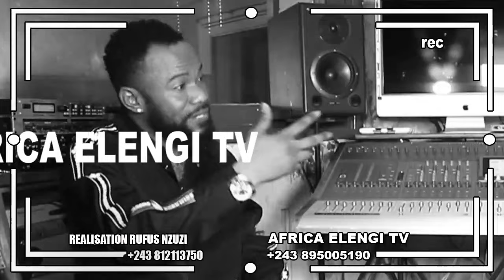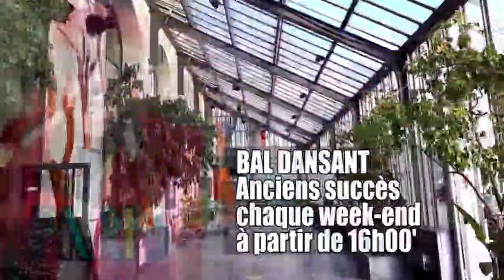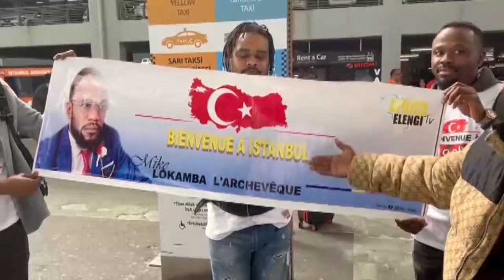BUT NA FILET EN LARME BAYAKI KO BOMA NGA NA 3H DU MATIN NZOTO MALILI BOYOKA MESSAGE ATINDELI FABREGA